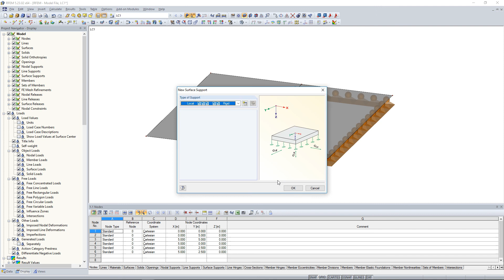[EN] faq 004703 | Pourquoi une surface avec des fondations complètes devient-elle instable après ...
Question :
Pourquoi une surface avec une fondation uniforme devient-elle instable après division et assignation d'une articulation linéique ?

Réponse :
L'appui surfacique étant lié au numéro de la surface dans le logiciel, une nouvelle surface sans fondation a été créée (voir la Figure 01).

Dans ce cas, un autre appui surfacique doit être assigné (voir la Figure 02).